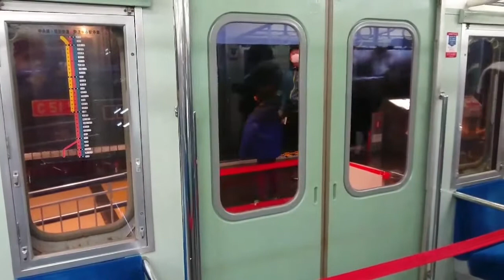鉄道博物館 101系ドア開閉体験